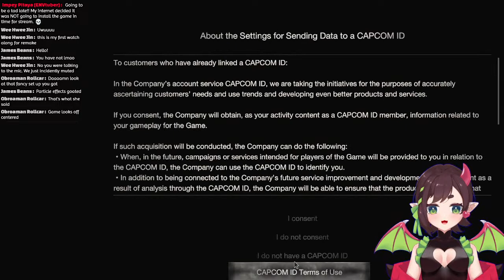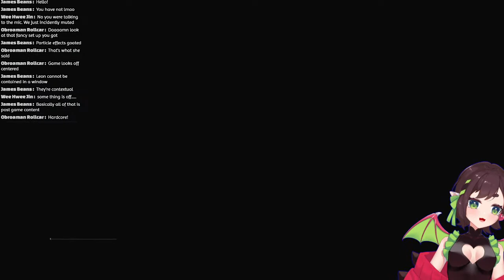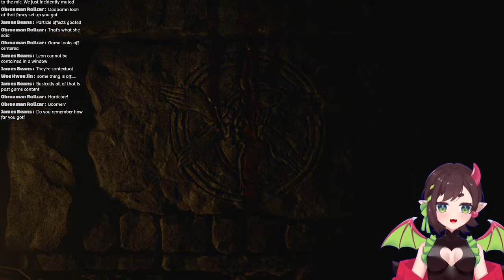[RESIDENT EVIL 4] Time to REMAKE some memories!!!! [EN VTUBER | IMPEY]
im frothing im crying my boy looks so handsome

Chat Rules:
1) Please remember that Impey is a fictional character. I am not and will never be here to be your parasocial friend, wife, girlfriend, etc. I am only here to provide content and entertainment. Nothing more.
2) Be respectful to myself and others. Any kind of discrimination, harassment, doxxing (even speculations), hate, etc. are not welcome in this space.
3) No sharing any private information.
4) No spoilers, and no backseating unless I ask for it.
5) Please try to stay on topic!
6) No trauma dumping. I am not your therapist, I am just someone yelling at games for entertainment.
7) You can chat in any language you like, as long as you follow the rules above!